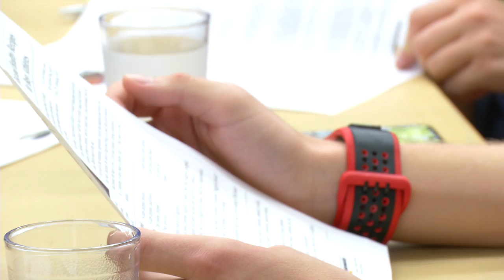UWM Nutritional Sciences students cook with speed skaters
Elite Junior speed skaters from the Petit National Ice Center learn to fuel their bodies for race day by cooking healthy options for maximum performance.